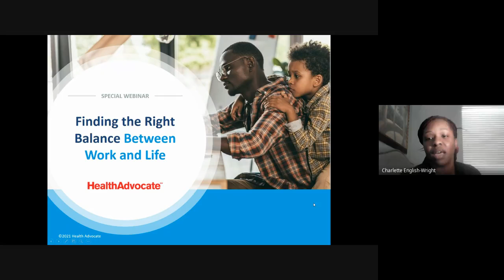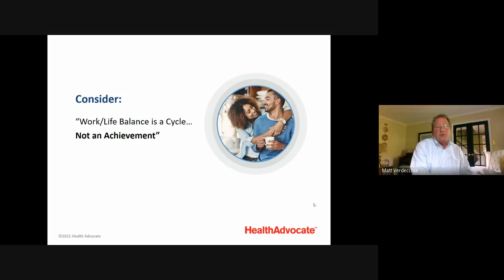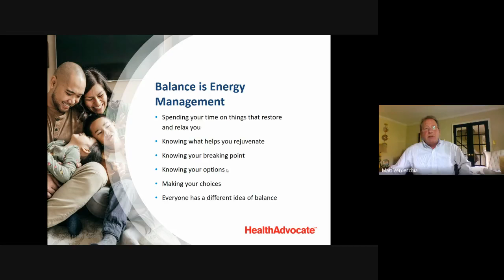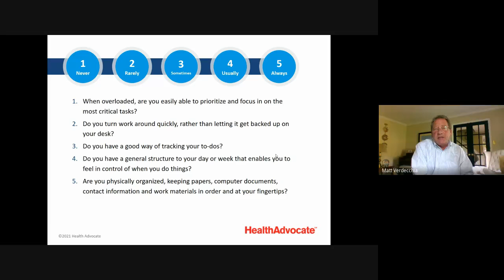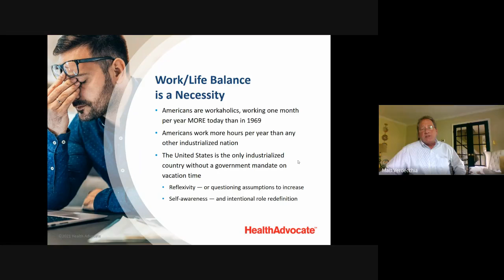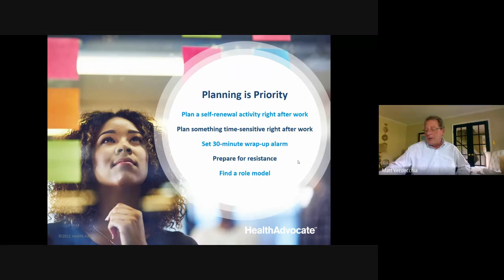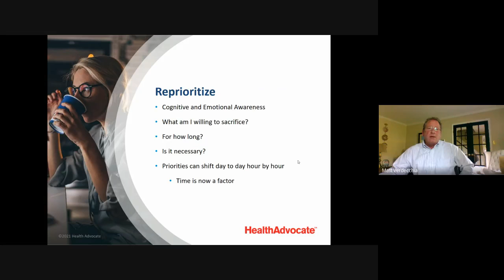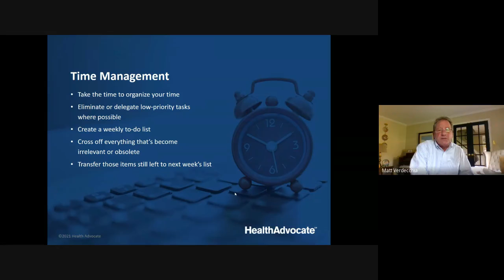EAP Work Life Balance